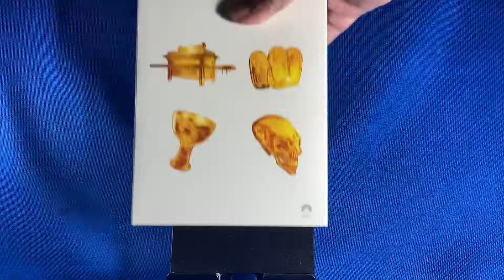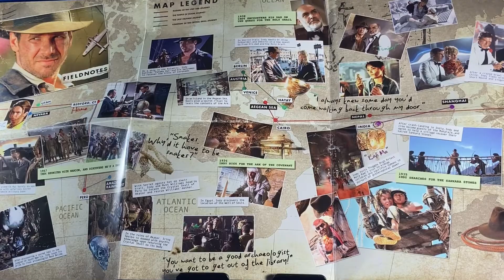4K Ultra HD: Indiana Jones 4-Movie Collection